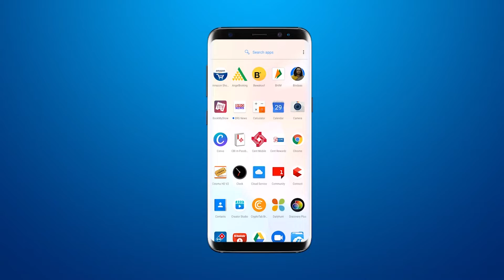सांसद रंजनबेन भट्ट की ग्रांट में से वैकुंठ सोसायटी में हुआ RCC रॉड का खातमुहूर्त